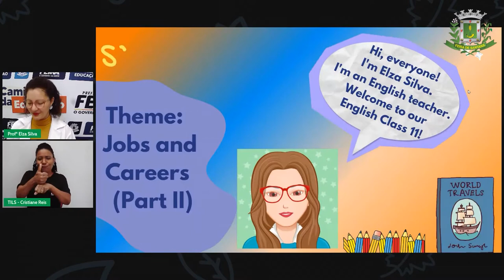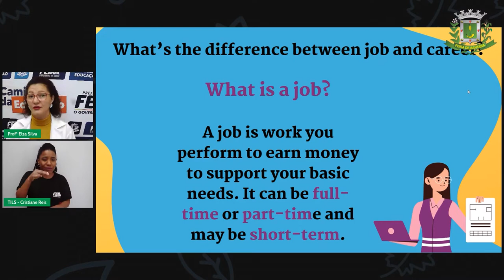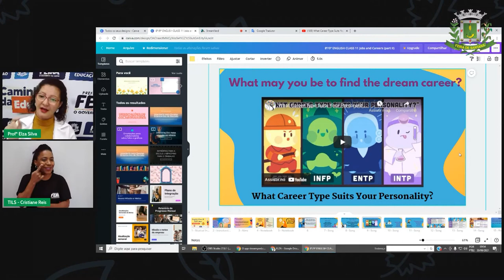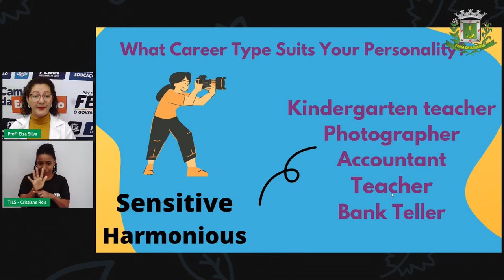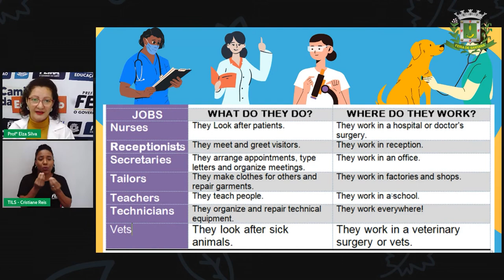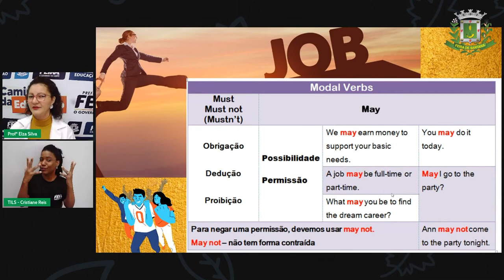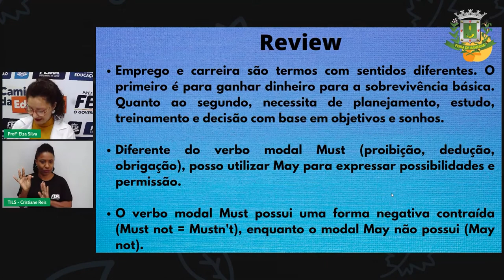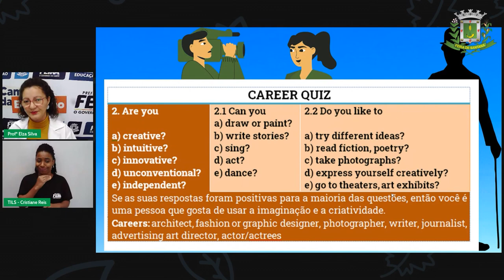8º e 9º ANO Aula 11 Profª Elza Silva Lingua Inglesa JOBS AND CAREERS PROJETO DE VIDA